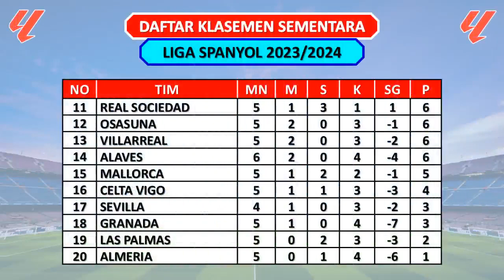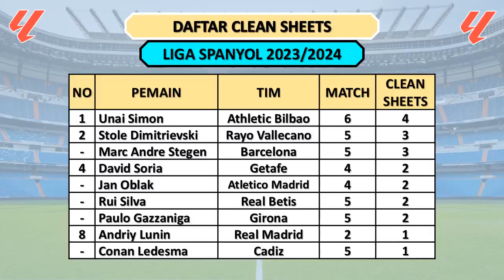HASIL LIGA SPANYOL TADI MALAM - ALAVES VS ATHLETIC BILBAO - KLASEMEN LIGA SPANYOL TERBARU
Hasil Liga Spanyol 2023 Tadi Malam
Sabtu, 23 Sept 2023
Alaves vs Athletic Bilbao (0-2)

Jadwal Liga Spanyol 2023 Pekan Ke-6
Girona vs Mallorca
Osasuna vs Sevilla
Barcelona vs Celta Vigo

Minggu, 24 Sept 2023
Almeria vs Valencia
Real Sociedad vs Getafe
Rayo Vallecano vs Villarreal
Real Betis vs Cadiz
Las Palmas vs Granada

Senin, 25 Sept 2023
Atletico Madrid vs Real Madrid

El Clasico 2023
El Clasico Liga Spanyol
El Clasico La Liga
El Clasico La Liga Spanyol
El Clasico Barcelona vs Real Madrid
El Clasico Real Madrid vs Barcelona
Hasil Liga Spanyol Tadi Malam 2023/2024
Hasil La Liga Bilbao
Hasil Madrid Tadi Malam
Jadwal Liga Spanyol Besok Malam
Jadwal La Liga
Jadwal La Liga El Clasico
Klasemen Liga Spanyol Terbaru
Klasemen La Liga Terbaru
Klasemen La Liga 2023
Klasemen La Liga 2023/2024
Top Scores Liga Spanyol 2023/2024
Top Skor Liga Spanyol 2022/2023
Top Scores La Liga 2023/2024
Top Skor La Liga 2023/2024
Highlights Liga Spanyol 2023
Highlights La Liga 2023